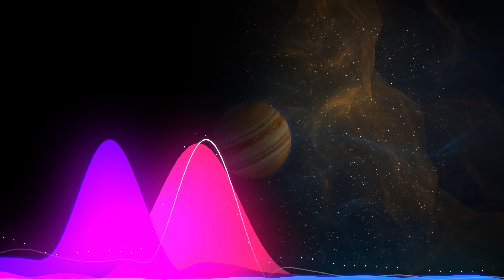2 Hours of Relaxing Sleep Space Music - Cosmos Session 1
2 Hours of  Relaxing Sleep Space Music - Cosmos Session 1
Relaxing music for sound sleep and stress relief. Fall asleep with infinity of universe.You can use this session for sleep, soothing, meditation, relaxation, study and more.